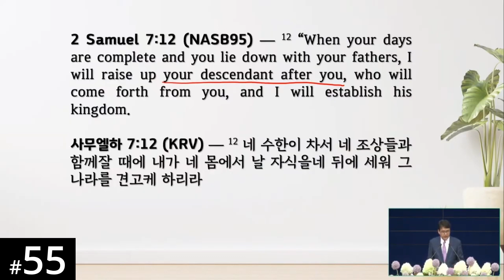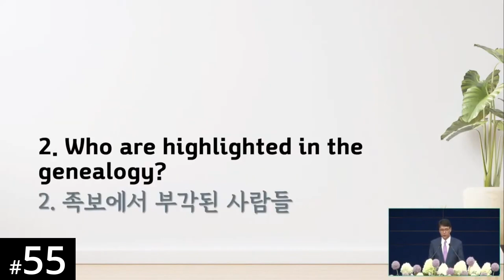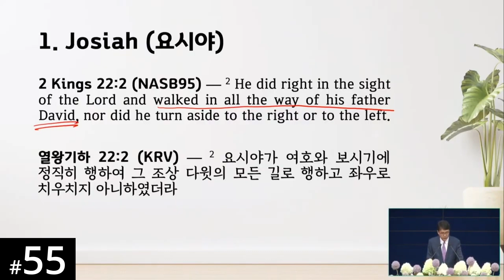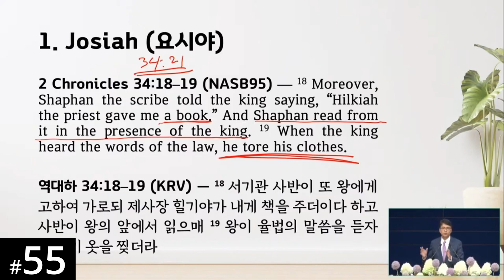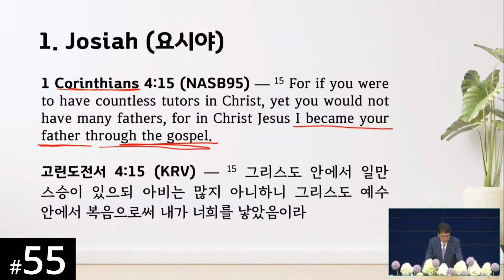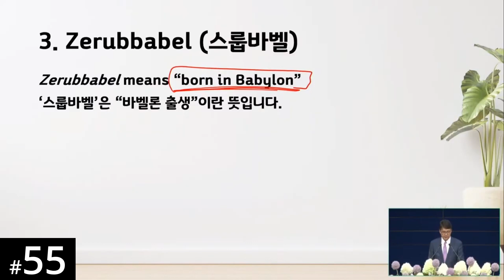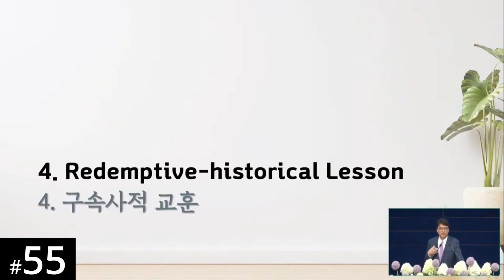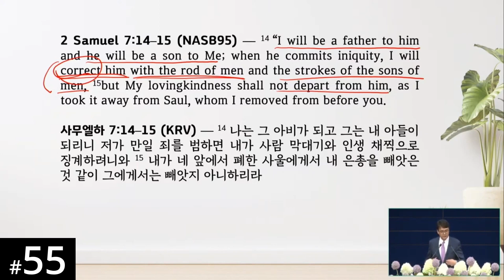[Luganda] HORA120 Lecture 55